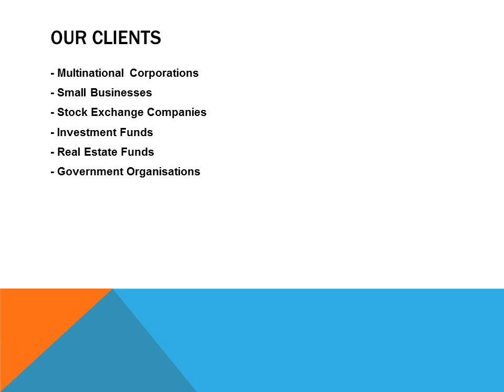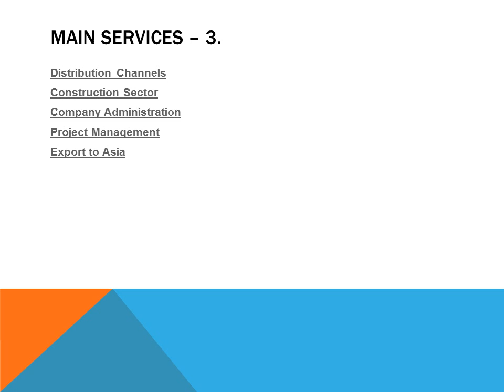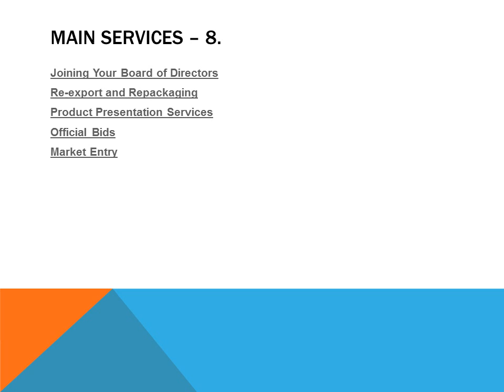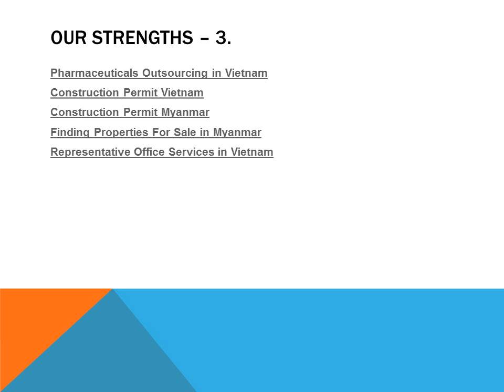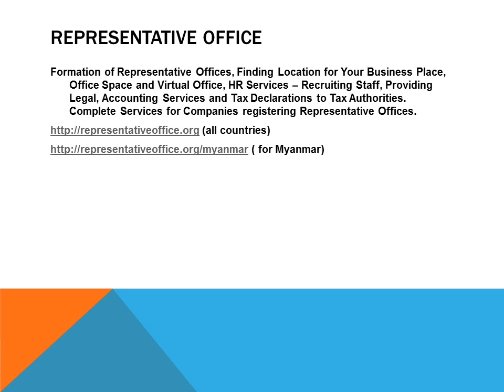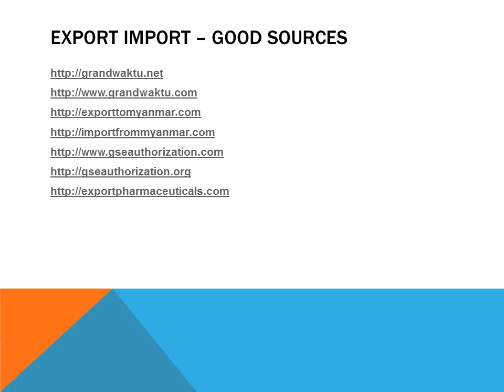Obama in Myanmar Business in Myanmar after Obama's Visit 14